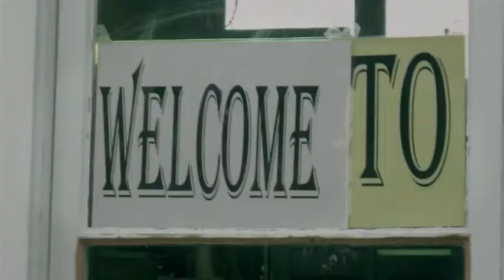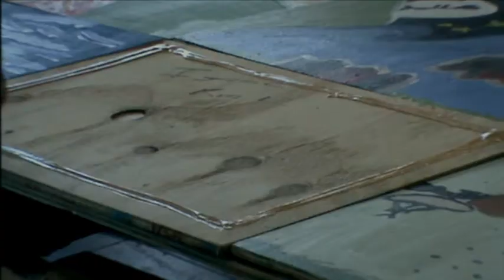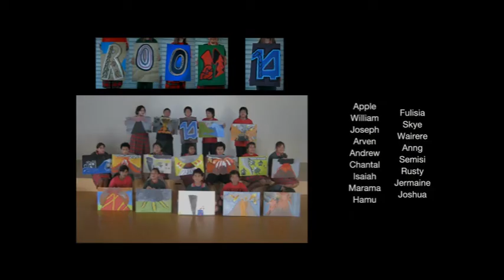Takanini School Mural Project.mp4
Students from Rooms 11, 12, 13 and 14 at Takanini School in South Auckland collaborated with Brazilian born artist Mauricio Benega on another local mural funded by the Safer Papakura Trust. The students were each given a panel and worked with Mauricio to develop a theme based around the topic of Natural Disasters. They then designed their image in class. The team from Safer Papakura Trust supplied brushes, boards, dropsheets and other paraphernalia and Resene supplied the paint.
A group of students from Skills Update then took the boards and assembled them into larger composite panels and installed them around the school grounds.